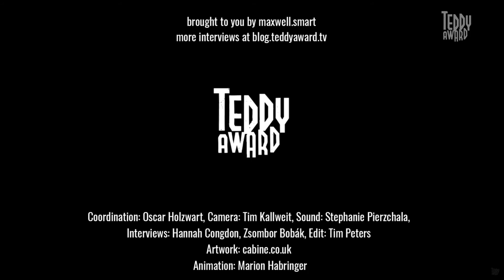Interview with Marie Demaricourt on the film 'Je fais où tu me dis'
It's time to rebel! A true celebration of desire and sexuality that knows no limits - we interviewed Marie de Maricourt, director of 'Je fait où tu me dis' (Dressed for Pleasure).